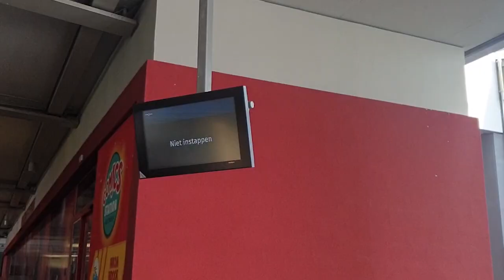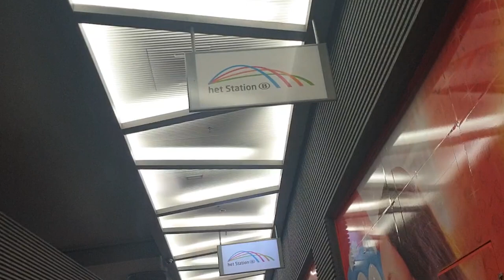Antwerp Central Station: First Destination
The Antwerp Central Station, also known as Middenstatie (Middle station) or Spoorwegkathedraal (Railroad Cathedral), was first used in 1905. The structure is made up from a steel platform covering and a stone station building in an eclectic style. Recently, the station was completely renovated and in 2007 a tunnel underneath the station and a part of Antwerp was opened, reverting the station’s status as a terminus where are all trains have to turn back. In 2009, the American magazine Newsweek chose the Antwerp Central Station as the fourth most beautiful train station in the world.